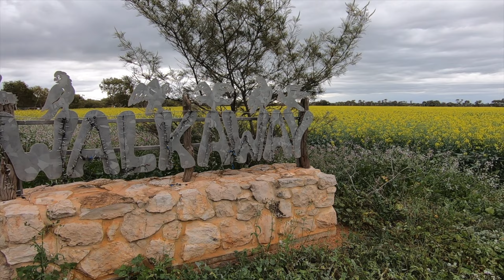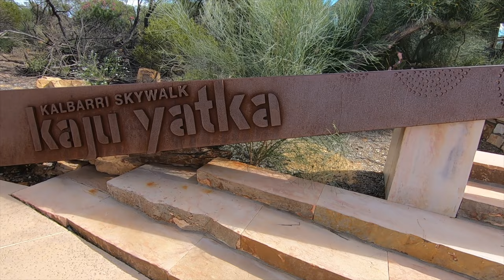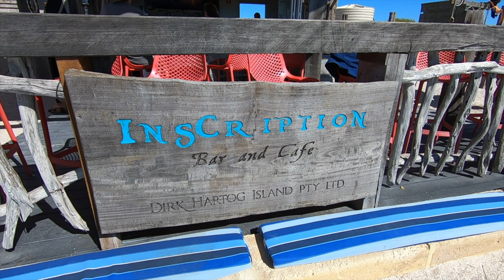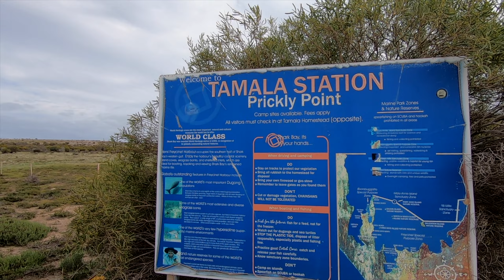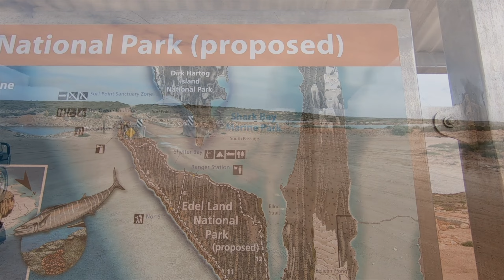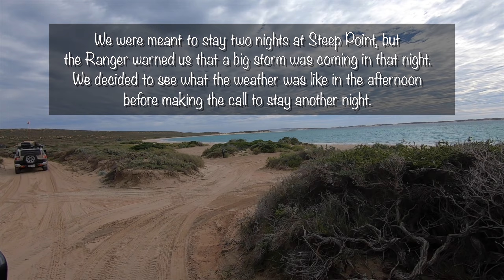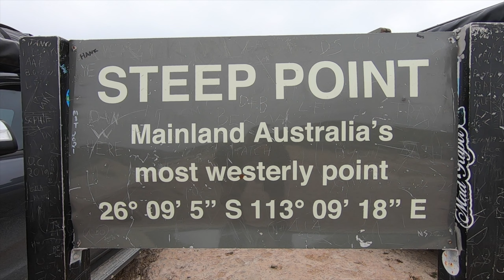Shark Bay Road Trip 2022 (re-published March 2023)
In July 2022, Shirley and I went for a trip to Shark Bay with my brother and sister-in-law, Frank and Toni.
We stayed in Kalbarri for four days before heading up to Shark Bay for 13 days.  We had a great trip, which included going up to Cape Peron and going across to Steep Point.